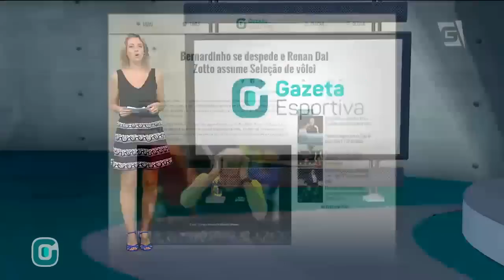Bernardinho deixa Seleção Masculina de Vôlei- Gazeta Esportiva (11/01/17)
O super campeão Bernardinho, depois de 16 anos a frente da seleção, decidiu sair por vontate prórpia.
Renan, Dal Zotto da geração de prata, é o novo nome.